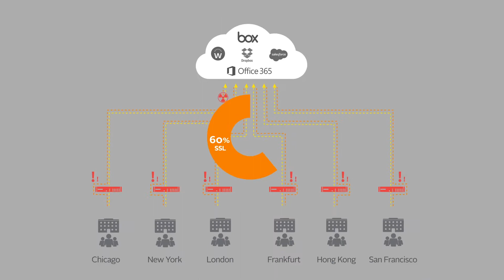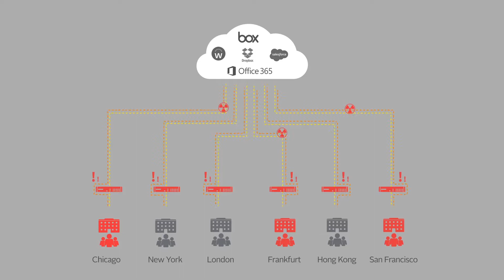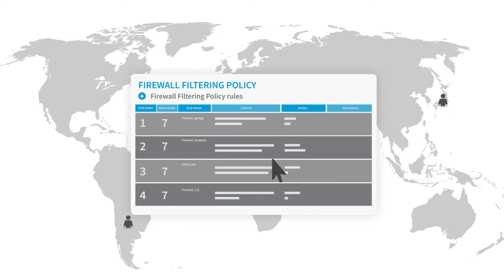Zscaler Cloud Firewall (German)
Simplify your network with Zscaler Cloud Firewall. Get full next generation firewall capabilities without  the cost and complexity of NGFW appliances.